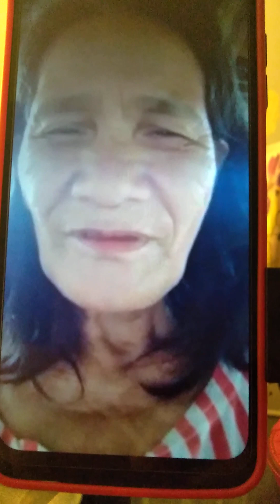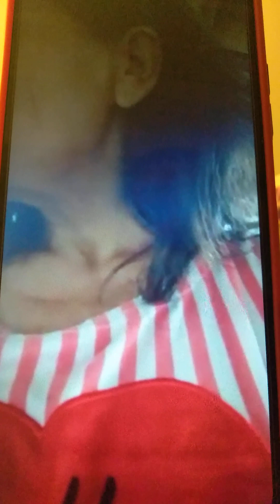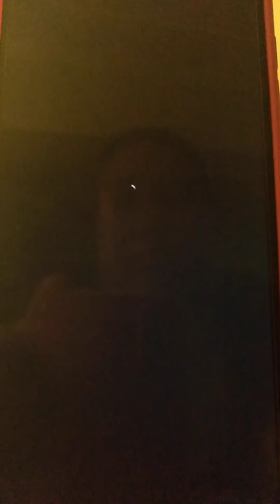First of the year 2023 talking to mama Elena gwapa.forever in my heart ❤